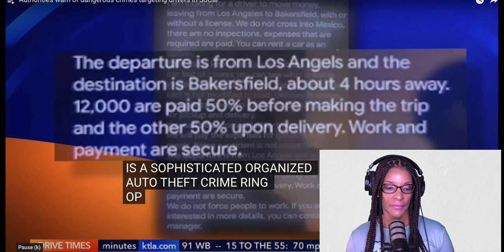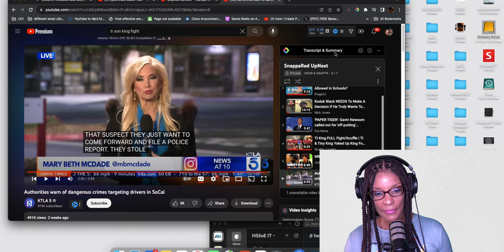POLICE warn of DANGEROUS Criminals ATTACKING drivers in SoCal